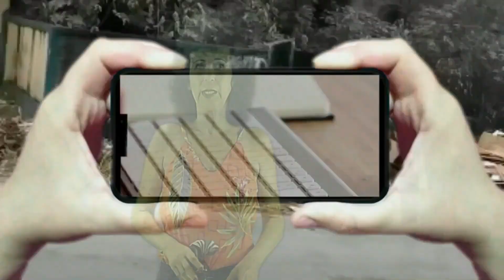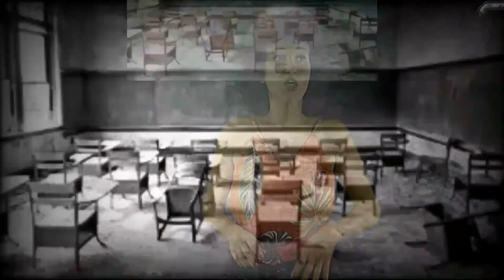TÁ FALTANDO TUDO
(Gustavo SB/Floriano Silva/William do Banjo)
Arranjos Leno Silva

É pobre de coração pobre
Tem pobre mais nobre que rico
A vaidade e a ambição
Se não agrega é nocivo

Tanta ganância
Tanta falta de carinho
Procuro pelo caminho
Alguém a estender a mão
É...
Mais atenção
Olhe pra trás
Vê que tem gente
Quebre o gelo que enfraquece
E esfria o coração

Minha saúde está doente
De luto a educação
A violência viola humanos direitos do mundo
A esperança sem rumo
Arco-íris incolor

Triste ver faltando tudo
Mas ressalto sobretudo
Carinho, respeito e amor